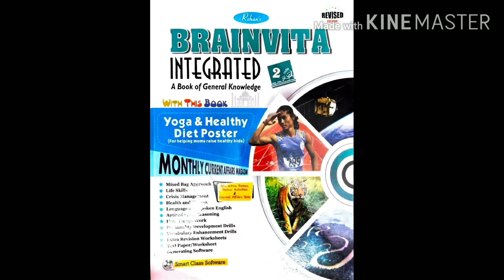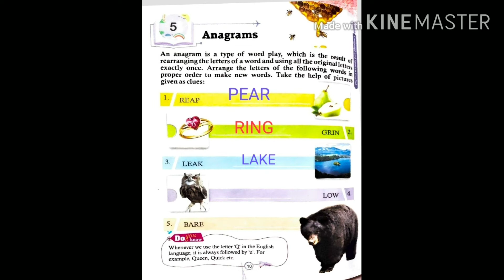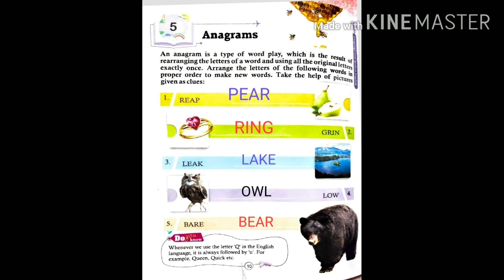Class - II, SUB - G.K , CHAPTER - 5 ANAGRAMS (WEEK - 15)